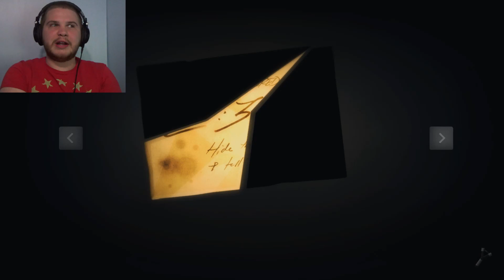Pinstripe #6 | A FORK AND A SPOON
It is so obvious now... all i needed was a fork and a spoon to get the clock going again!